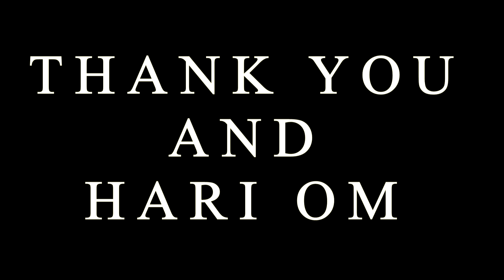CIRS - CLASS PRESENTATION BY 5 B